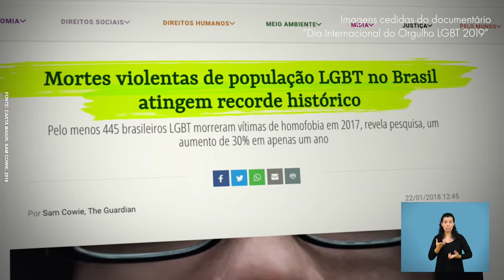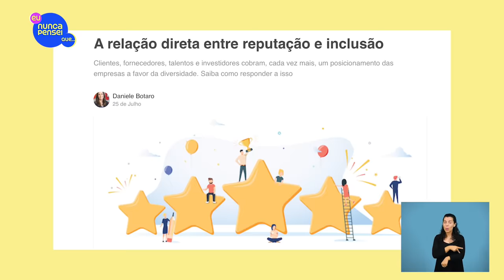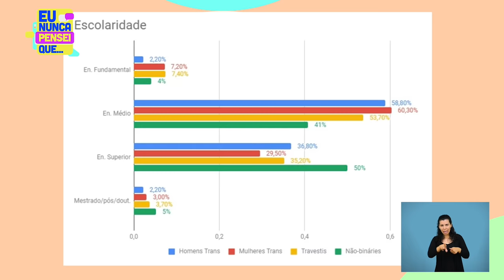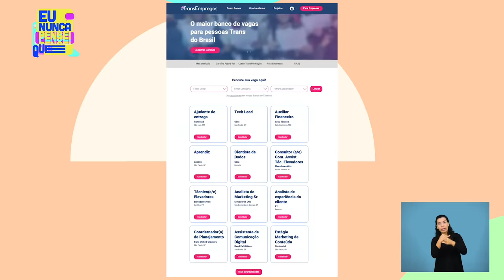Luiza Trajano - Acolhimento e inclusão: de mãos dadas com a diversidade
O programa estreia no Dia Mundial do Orgulho LGBTQIA+ como um convite à reflexão e uma declaração de amor ao próximo. Um papo sobre acolhimento, inclusão e preconceito com pessoas que fazem nosso país mais diverso: a chef @paolacarosella, que com seu projeto Cozinha&Voz capacita trans como ajudantes de cozinha; Daniele Botaro, líder de Diversidade e Inclusão da Oracle e do comitê do tema no @GrupoMulheresdoBrasil; @maitecuritiba, cofundadora do TransEmpregos; e as cantoras Raquel Virgínia e Assucena Assucena, do trio @AsBaias.